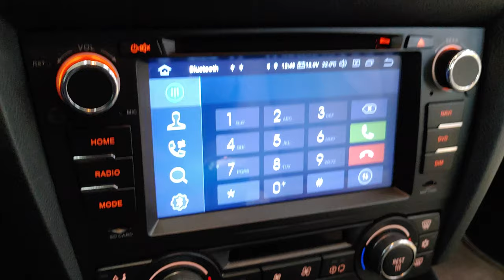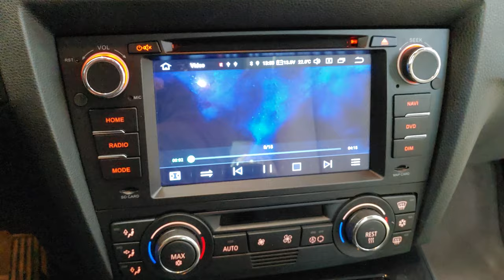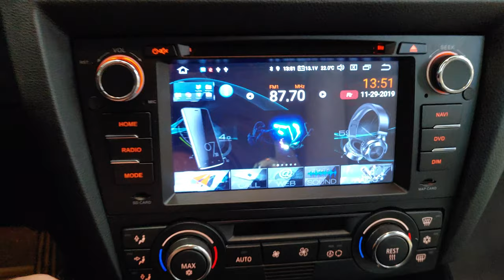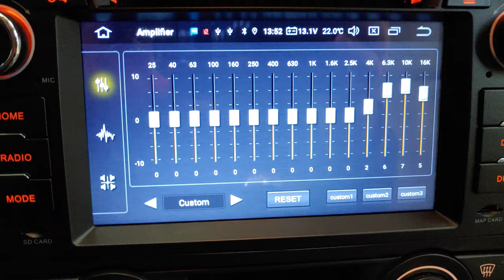Βmw σειρα 3 E92 οθονη Android 9 8 core 4 g ram Px6